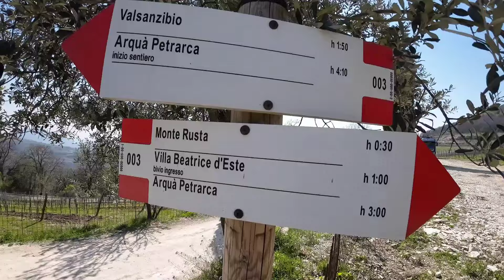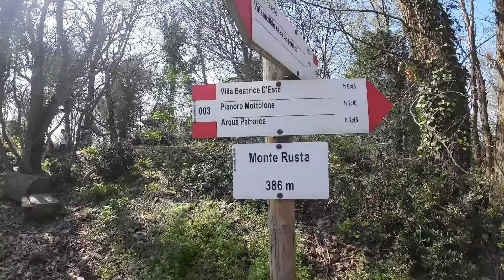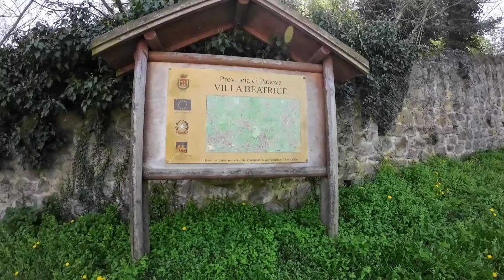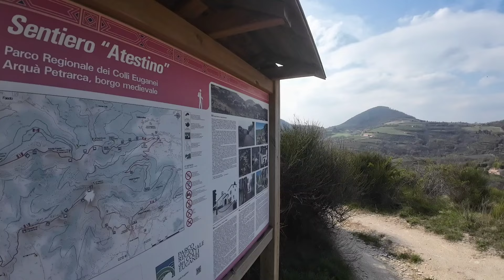SENTIERO ATESTINO, ARQUÀ PETRARCA, COLLI EUGANEI: seconda parte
Episodio 137

Con il video precedente ci eravamo lasciati al Monte Fasolo su Colli Euganei, e da lì si riprende per chiudere l' anello del sentiero Atestino fino ad Arquà Petrarca. in questo episodio sono salito prima sul monte Rusta poi visita veloce all' ingresso di Villa Beatrice D' Este per poi risalire al pianoro del Mottolone ed infine ritorno ad Arquà per un totale complessivo del giro di 21km e più di 1000 metri di dislivello. un percorso davvero completo e consigliato per le sue caratteristiche ad escursionisti esperti